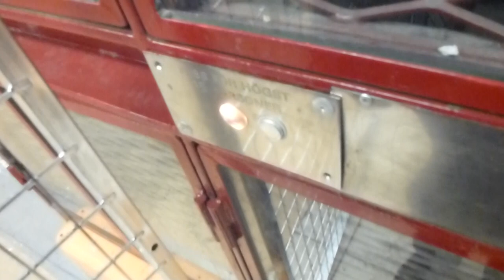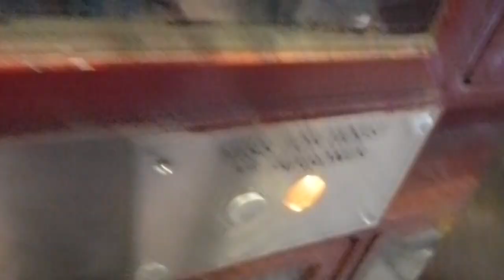2012-02-19 KONE to SMW Elevator Replacement Update @ Rådhuset Metro Station